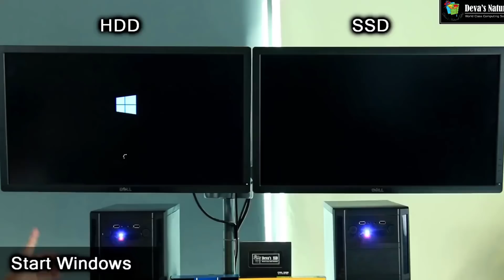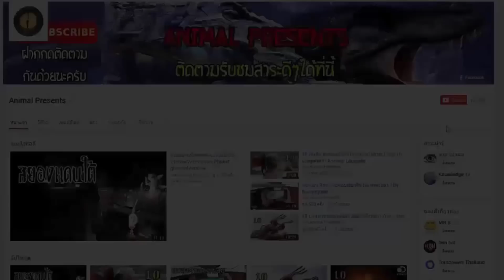10 อันดับสัตว์แปลกที่หลายคนเข้าใจผิดคิดว่าเป็นสัตว์ป่า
5 หายนะโลกครั้งใหญ่ของโลกที่เกือบนำมาสู่จุดจบของมวลมนุษยชาติ

10 อันดับ สัตว์ยุคดึกดำบรรพ์ที่พวกคุณอาจไม่รู้จักพวกมันมาก่อน

กำเนิดโลก และ วันสิ้นโลก ทฤษฎีจากนักวิทยาศาสตร์ระดับโลก

5 อันดับ สถานที่สุดหลอนจากทั่วโลก สำหรับคนที่ชอบเรื่องผี